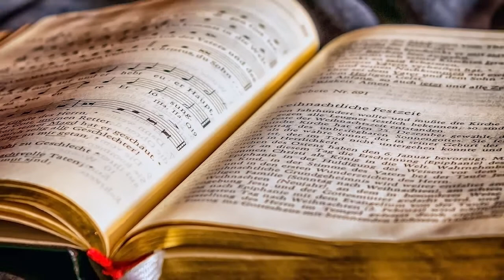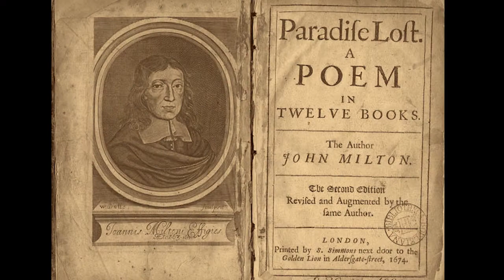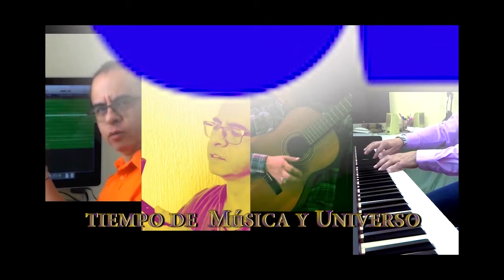HAYDN. Creando el oratorio "LA CREACIÓN" (Hob. XXI:2)... ¡Historia de una obra maestra!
¿Sabes lo que es un oratorio? ¿Conoces el oratorio "LA CREACIÓN"?
¿Qué es lo que motivó a Joseph Haydn para componer esta maravillosa obra? ¿Sabías que Haydn consideraba a "LA CREACIÓN" como su composición favorita?

DIEN SCHÖPFUNG "LA CREACIÓN" (Hob. XXI:2)
JOSEPH HAYDN

Ven y conoce la historia y curiosidades de esta obra monumental, creada para Solistas, Coros y Orquesta.
Basada en los textos del GÉNESIS y los SALMOS en la Biblia, así como en el poema "ELPARAISO PERDIDO" del célebre escritor JOHN MILTON.

HAYDN logra una magistral combinación en esta obra maestra.
Esta composición ilustra LA CREACIÓN del mundo.

HAYDN escribió sobre LA CREACIÓN: “Quiero escribir una obra que proporcione fama universal a mi nombre".